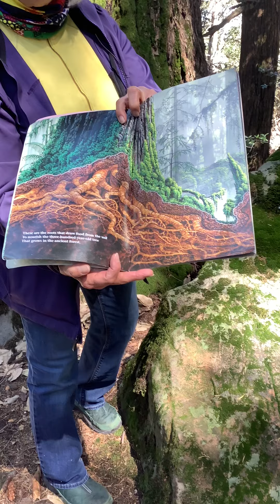Teacher Sarah Tells A Mouse Story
Hello Mountain Schoolers! Join Teacher Sarah as she tells an Ohlone story about a mouse.